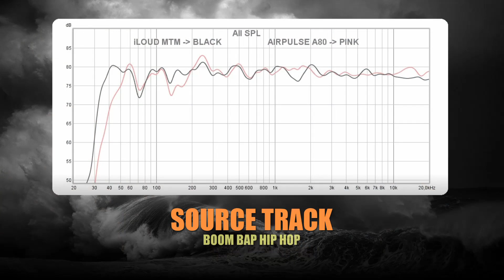AirPulse A80 vs IK Multimedia iLoud MTM || Sound & Frequency Response Comparison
AirPulse A80 on amazon DE
AirPulse A80 on amazon UK
iLoud MTM on amazon DE
iLoud MTM on bhphotovideo
iLoud MTM on amazon UK